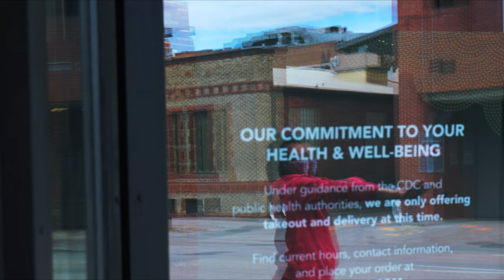My Latest Reel | A Montage of My Favorite Moments